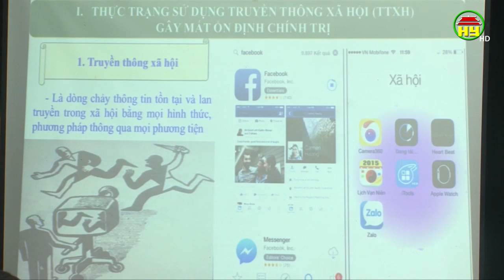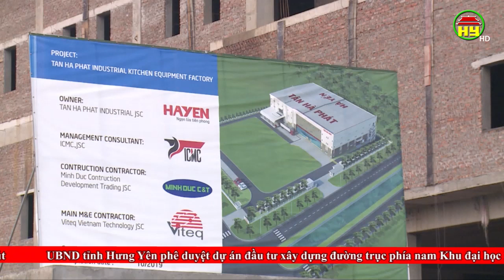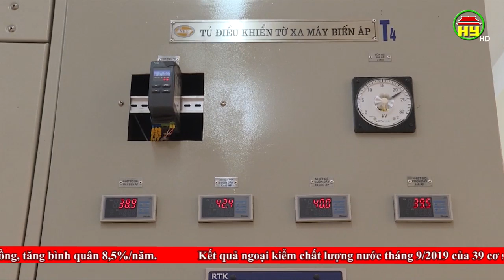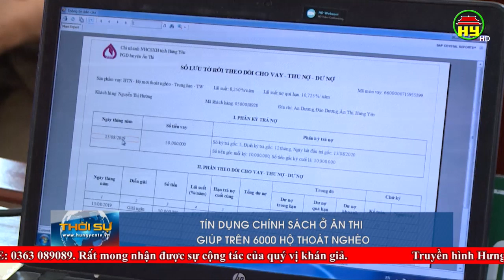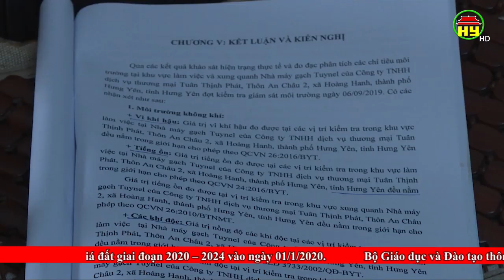Thời sự Hưng Yên thứ 2 ngày 08/10/2019